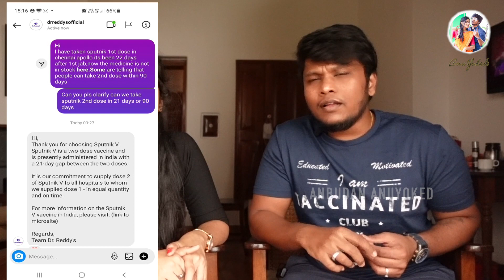Fully Vaccinated | SputnikV | Anu had tough time after 2nd dose ? Side Effects Q&A |AnuYokeD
Finally we got Fully vaccinated with Sputnik V. It is our duty to get ourselves vaccinated to protect our surrounding. Each every of us should get vaccinated and we can prevent ourselves from getting attacked from Covid. It is not medically proven but we can at least prevent from some issues which our nation undergoes today.

" All that matters is TRUE LOVE and Yes it Does EXIST "
                       - Anbudan AnuYokeD -